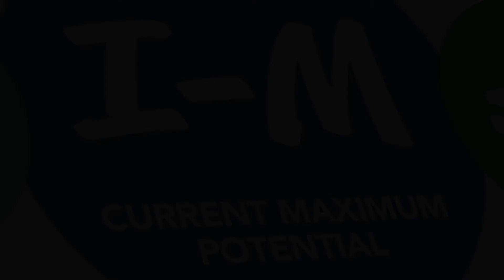How a Radio Legend got Started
Massachusetts radio icon Ed Perry gives us a glance into his rebellious teenage years that paved his way to greatness!

From The Dr. Joe Show Episode 47